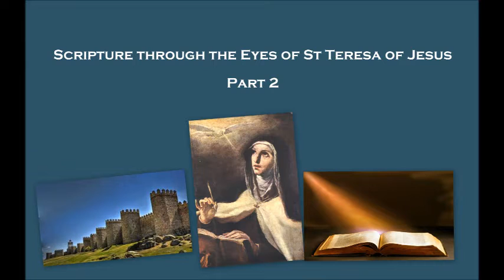Part 2: Scripture through the eyes of St Teresa of Jesus by Fr James McCaffrey, OCD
A lecture by Fr Jimmy McCaffrey, OCD